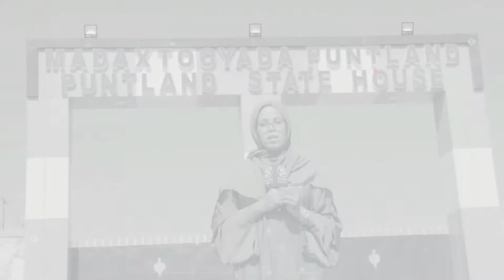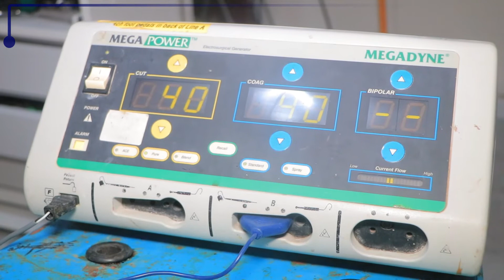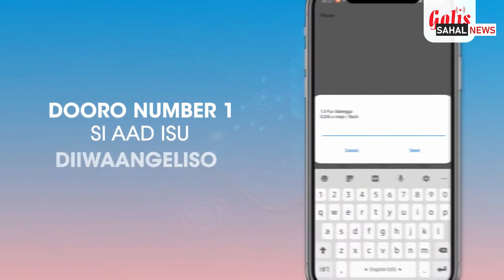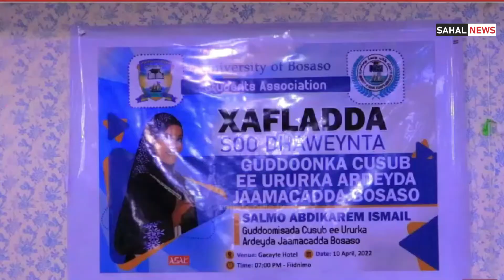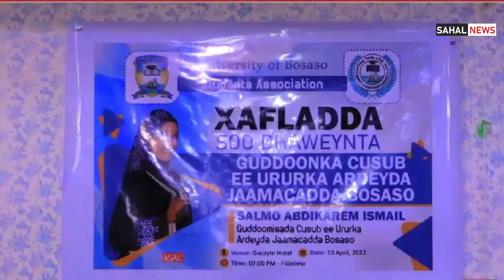WARKA HABEENIMO SAHALCABALE TV APRIL/11/2022